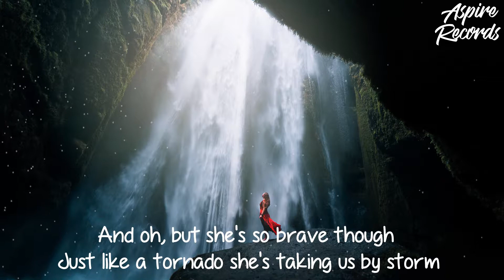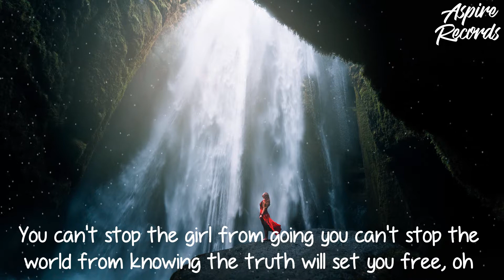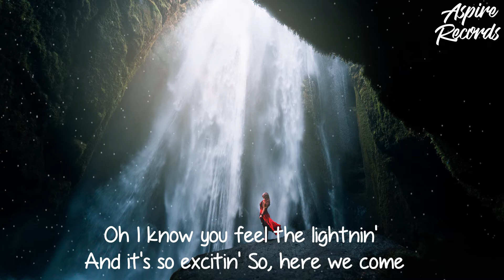Bebe Rexha - You Can't Stop The Girl (Lyrics)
[Verse 1]
Oh, they tryna shoot down Angels
They tryna pull their wings off
So, they can't fly
And oh, but she's so brave, though
Just like a tornado
She's taking us by storm

[Chorus]
You can't stop the girl from going
You can't stop the world from knowing
The truth will set you free, oh

[Post-Chorus]
You can't stop the girl

[Verse 2]
They're tryna take our voices
They're tryna make our choices
So we scream loud, loud, loud
And oh, I know you feel the lightnin'
And it's so excitin'
So, here we come

[Post-Chorus]
No, you can't stop the girl

[Outro]
Oh, I know you feel the lightnin'